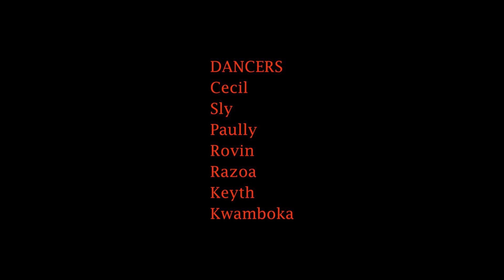Guardian Angel - Nainua Macho (OFFICIAL DANCE VIDEO ) BY 254 YOUNGSTARS❤❤❤❤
Zaburi 121:1-2
Natazama juu milimani; msaada wangu utatoka wapi? Msaada wangu watoka kwa Mwenyezi-Mungu, aliyeumba mbingu na dunia